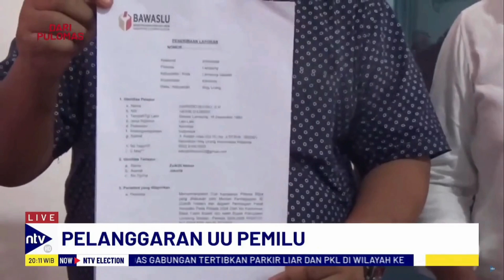Tim Nanang-Antoni Laporkan Mendag Zulhas ke Bawaslu Dugaan Pelanggaran Pemilu | NTV ELECTION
Tim hukum pasangan calon Nanang Ermanto-Antoni Imam melaporkan Menteri Perdagangan sekaligus Ketua Umum PAN, Zulkifli Hasan, ke Bawaslu. Laporan tersebut terkait dugaan pelanggaran cuti pejabat negara dan politik uang. Zulkifli diduga tidak mengambil cuti saat kampanye untuk calon Bupati Lampung Selatan, Egi Saiful Anwar, serta membagikan sembako berupa minyak goreng, yang melanggar Pasal 280 UU Pemilu. Bawaslu Lampung Selatan tengah memproses laporan ini untuk menentukan apakah termasuk pelanggaran pemilu.

ENNTV